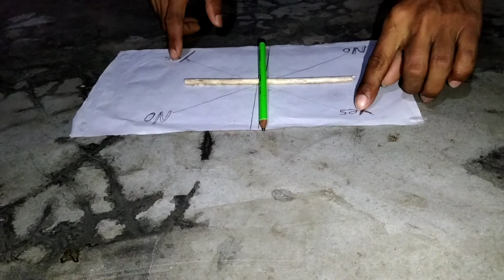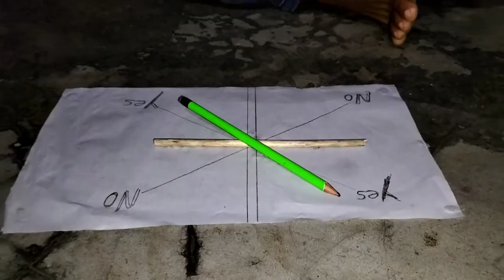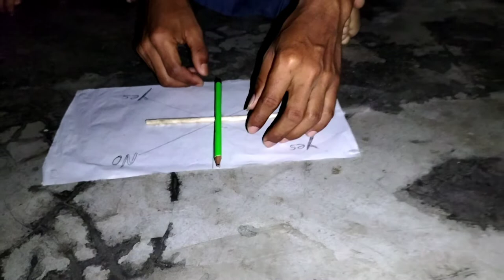Charlie Charlie // Ghost Challenge At Night Went Extremely Wrong .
Charlie Charlie 🚫. Ghost challenge Went extremely wrong .

This video is just a Fake . It is pretended like calling the spirit or the soul of Charlie.
Please remember this video is not real .

Charlie Charlie, Charlie Charlie are you there, ghost challenge, ghost challenge video, ghost challenge Went wrong,bodo xyz, b boys, b boys bodo vlog, Manoj Dey vlog, english comedy,bodo funny videos, viral video,Liza khosi, gemsri daimari,bodo viral videos,